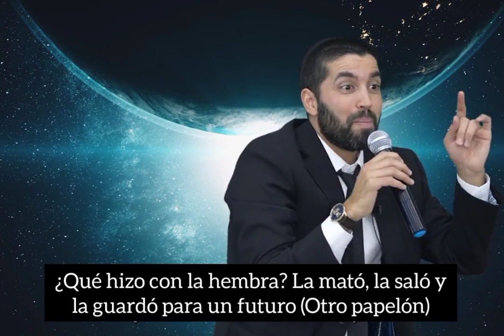Rab Snir Gueta - ¿Por qué Hashem permitió que hayan fallas los días de la creación?